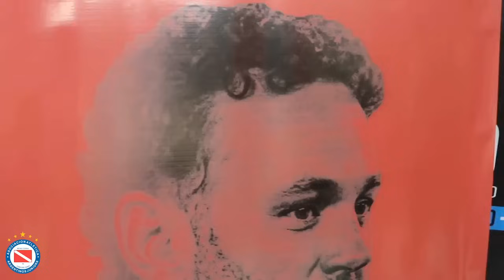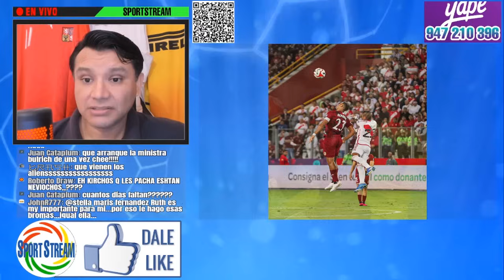GABRIEL MILITO NUEVO TÉCNICO de SELECCIÓN PERUANA? es el PLAN B de FPF x ELIMINATORIAS MUNDIAL 2026